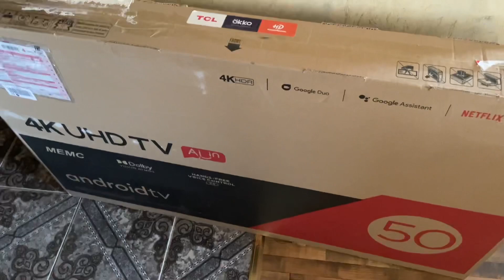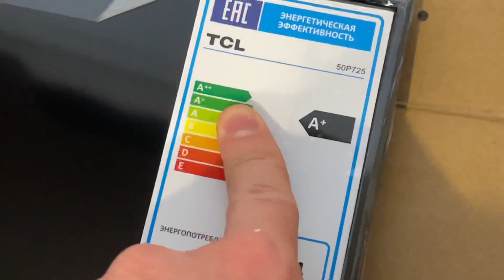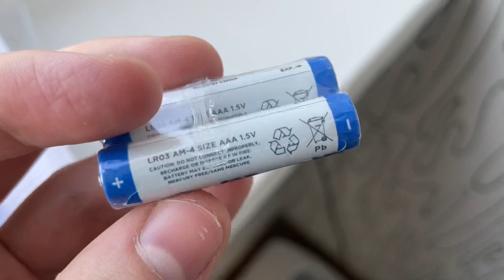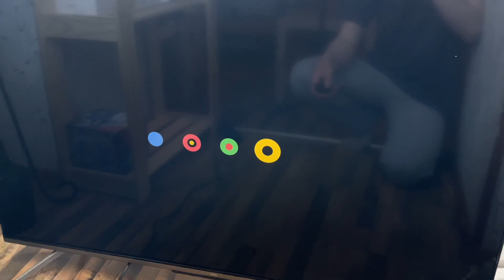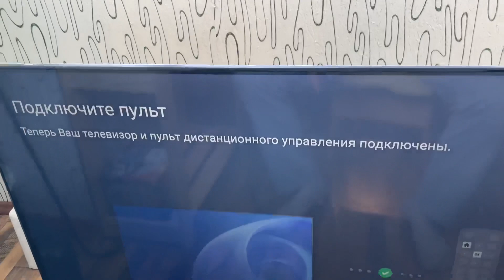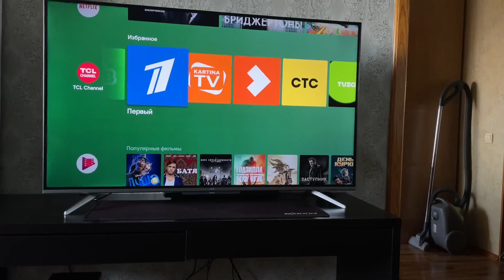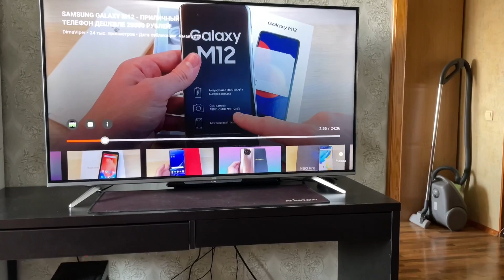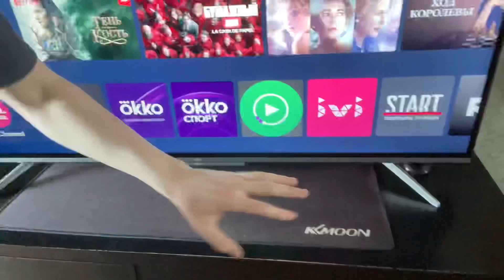КУПИЛ НОВЫЙ ТЕЛЕВИЗОР TCL P725 50 ДЮЙМОВ С ANDROID TV!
Обзор нового телевизора tcl